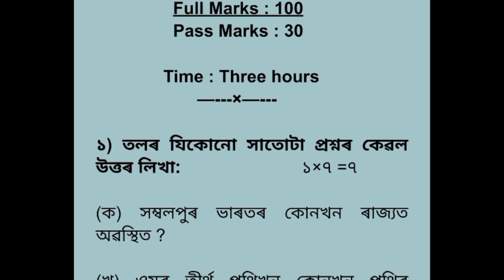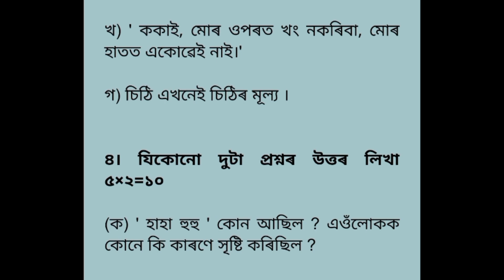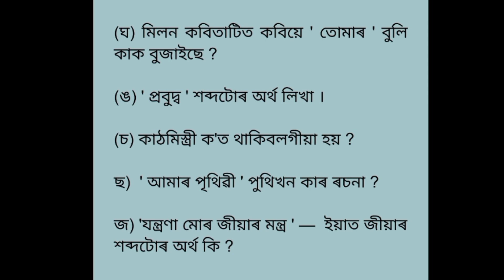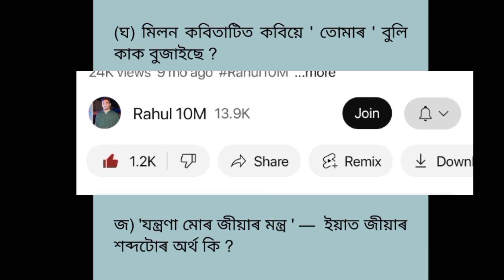HS 2024 আহি গল ASSAMESE ৰ MODEL QUESTION PAPER | এইখন PAPER চাই গলেই হল EXAM ত| HS 2024 EXAM PAPERS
👉ALL SUBJECTS ৰ MODEL QUESTIONS PAPER ৰ বাবে এই FACEBOOK PAGE খনক সকলোৱে FOLLOW কৰা 👇

AHSEC আৰু SEBA ৰ Updates সমূহ Post যোগে লাভ কৰিবলৈ আমাক Follow কৰক👇

Quaries

1) HS 2023 ASSAMESE MODEL QUESTION PAPER

2)HS FINAL EXAM 2023 QUESTIONS PAPER

3) HS ALL SUBJECT MODEL QUESTION PAPER 2023

4) HS 2ND YEAR FINAL EXAM PAPER 2023

5) HS 2ND YEAR 2023 ASSAMESE MODEL QUESTION PAPER

6) HS FINAL EXAM 2023

7) QUESTIONS PAPER,QUESTIONS PAPER 2023

8) AHSEC QUESTIONS PAPER

9) HS 2023 PAPER
10)  HS অসমীয়াৰ MODEL QUESTION PAPER 2023
11) HS 2nd Year Assamese

12)  Class 12 Final Exam 2023 Model Question paper

                                   ধন্যবাদ 🙏